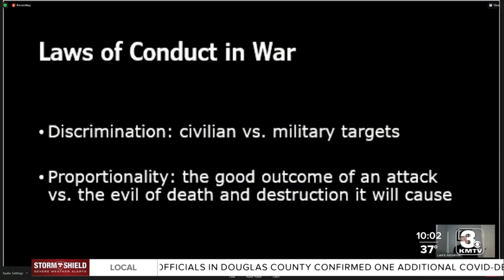UNO experts say Russia violating humanitarian law by targeting Ukrainian civilians